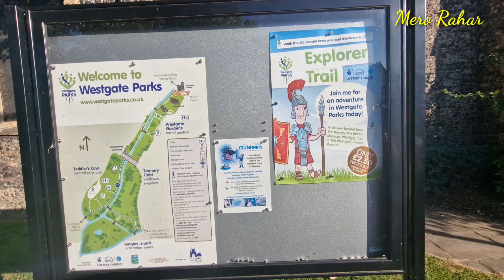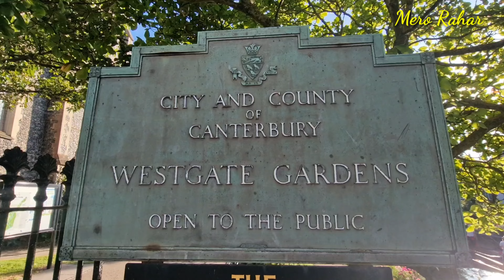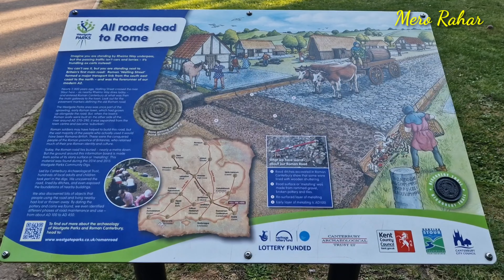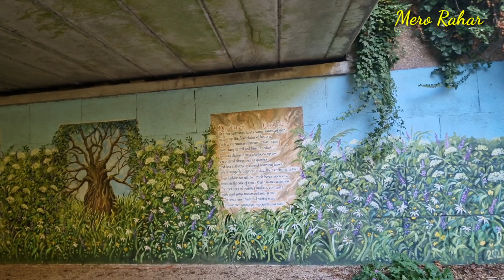Beautiful Garden 👌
west geat garden visit .